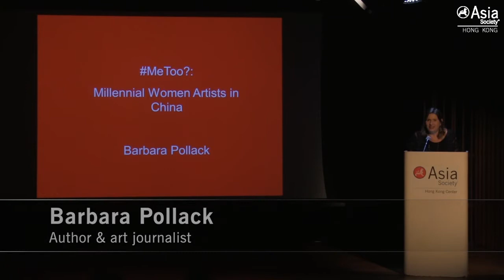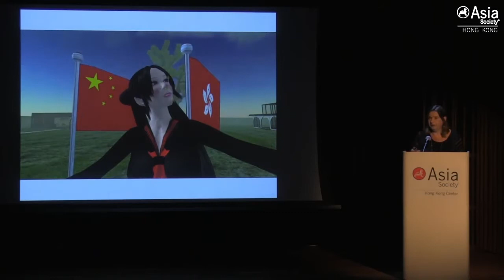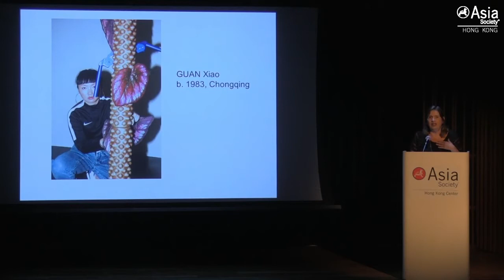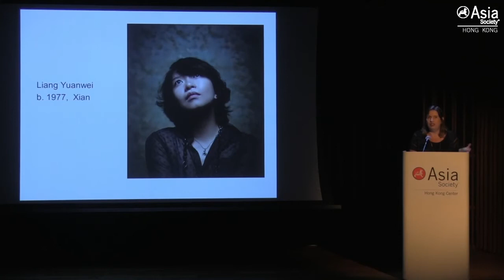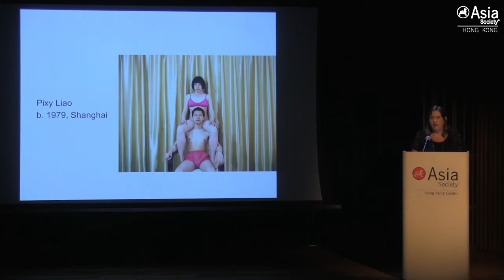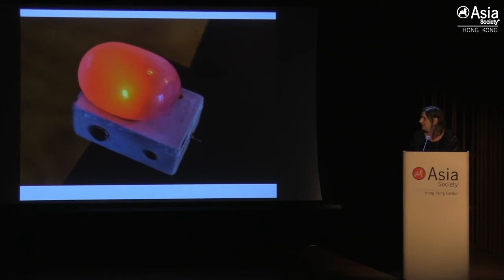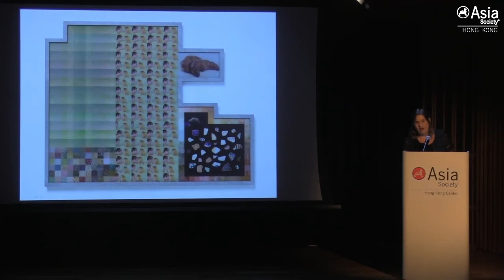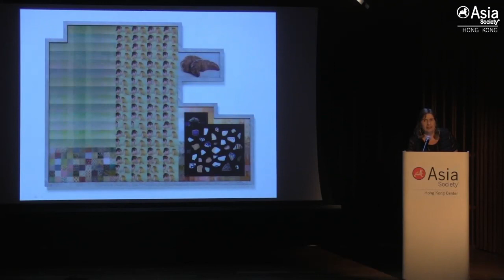China's Millennial Women Artists: A New Generation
Previously, Chinese females lived in the shadows of their male counterparts, but today, a new generation of empowering women artists are emerging. Leading expert in Chinese contemporary art Barbara Pollack introduces the pioneers of the Chinese art scene, addressing the fascinating topics that they covered in their art, from gender identity to gender inequality.